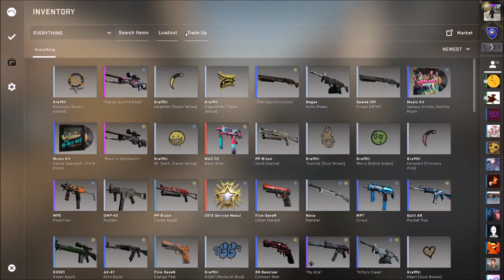Easy win when they surrender (CSGO Competitive Matches)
Easy till the next match, Valve purposely makes us lose. Great matchmaking Valve, hope you become bankrupt.